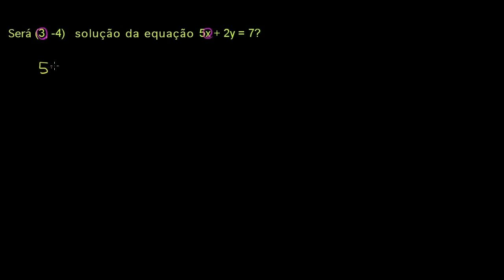Soluções de equações com pares ordenados 2 - Khan Academy em Português (7º ano)